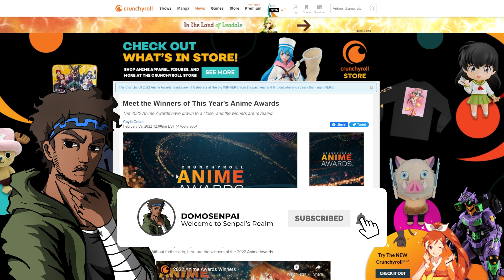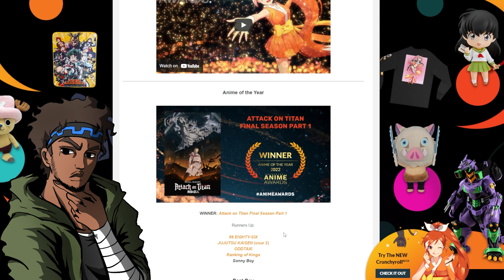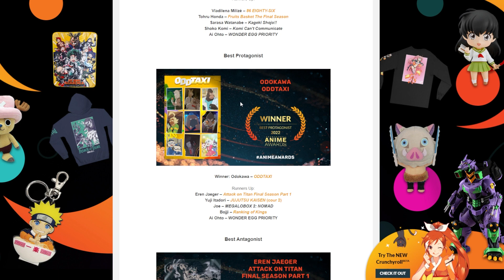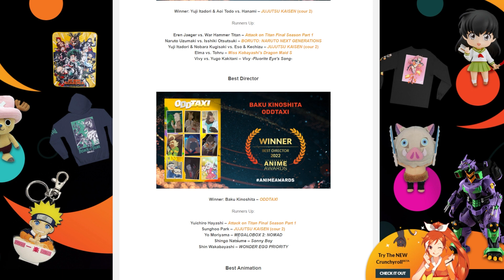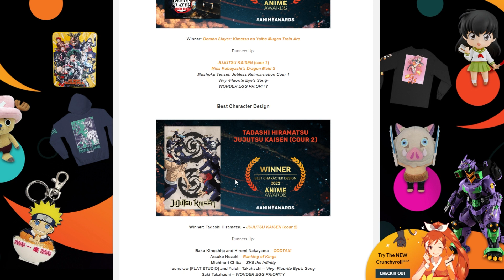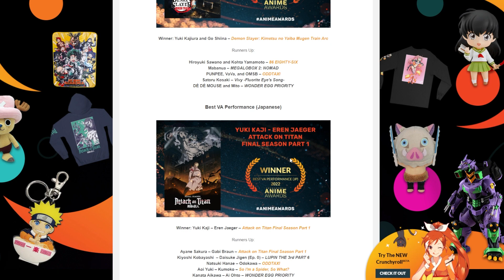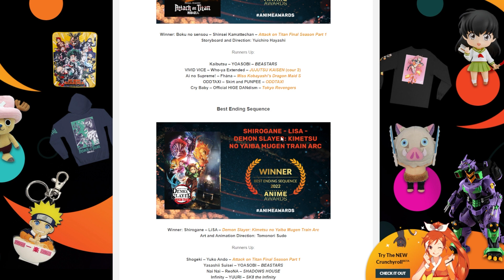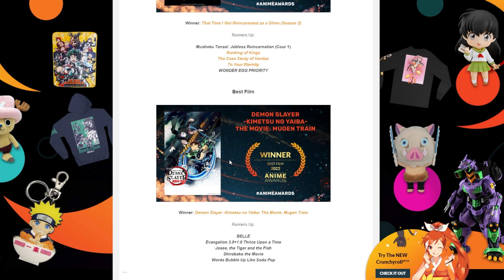REACTING TO THE CRUNCHYROLL AWARDS WINNERS...